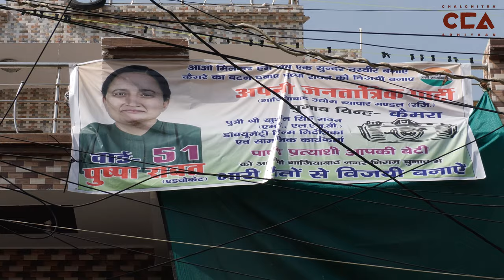गाज़ियाबाद चुनाव: पुष्पा रावत, फिल्ममेकर से राजनीति||Pushpa Rawat : from filmmaker to politics- CCA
उत्तर प्रदेश नगर निकाय के चुनाव 1 फेस होने के बाद 2 फेज के चुनाव की तैयारी शुरू हो गई है दूसरे फेज के चुनाव की तारीख 11 मई है। चलचित्र अभियान की टीम ने गाजियाबाद नगर निगम में वार्ड 51 से अपना जनतांत्रिक पार्टी के उम्मीदवार डॉक्यूमेंट्री फिल्मकार और सामाजिक कार्यकर्ता पुष्पा रावत जी से बात की।
पुष्पा रावत का कहना है कि हमारा संघर्ष जारी रहेगा।
टीम - विशाल स्टोनवॉल, सपर्श सी रजनीश, मैत्री, शाकिब यामीन रंगरेज

After the completion of Phase 1 of municipal elections in Uttar Pradesh, preparations have begun for Phase 2, scheduled for May 11th. The team of Chalchitra Abhiyan had a conversation with documentary filmmaker and social activist Pushpa Rawat, who is a candidate from Ward 51 of Ghaziabad Municipal Corporation. Pushpa Rawat stated that our struggle will continue.
Crew - Vishal Stonewall, Sparsh C.Rajnesh, मैत्री, Shakib Yameen Rangrezz